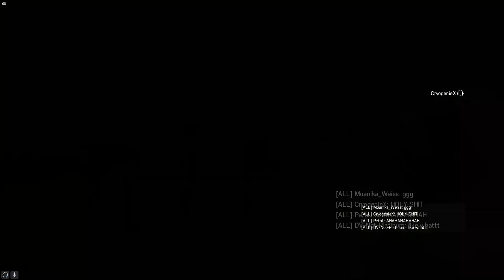SPEAKING THE LANGUAGE OF THE GODS IN RAINBOW SIX SIEGE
"Gettaddathere Gettaddathere Gettaddathere n n n n Gettaddathere Hold it from the window" ~GigaBlitz "Eizen" FC 2019

Respecognize by Diamond Ortiz

Right Place Right Time by Silent Partner

Cruiser by Magic In The Other

Like Lee by The Mini Vandals